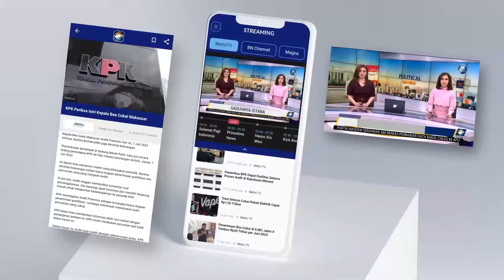BREAKING NEWS - Rapor Merah untuk KPU?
MetroTV,

Komisi Pemilihan Umum (KPU) akan mengumumkan hasil Pemilihan Umum (Pemilu) 2024 pada Rabu, 20 Maret 2024.

Pilpres 2024 Diikuti tiga pasangan yakni Pasangan nomor urut 1, Anies Baswedan-Muhaimin Iskandar. Pasangan nomor urut 2, Prabowo Subianto-Gibran Rakabuming Raka, serta Pasangan nomor urut 3 Ganjar Pranowo-Mahfud MD.

Sesuai dengan Peraturan KPU Nomor 3 Tahun 2022, rekapitulasi suara nasional Pemilu 2024 dijadwalkan berlangsung mulai 15 Februari sampai 20 Maret 2024.